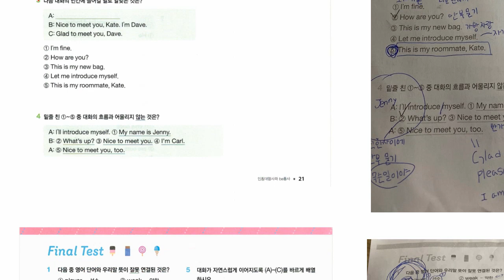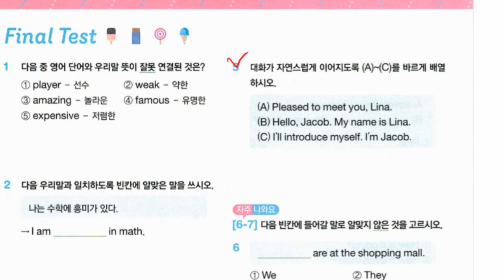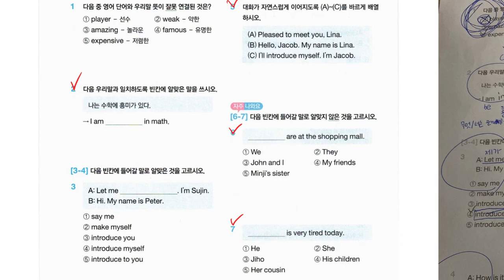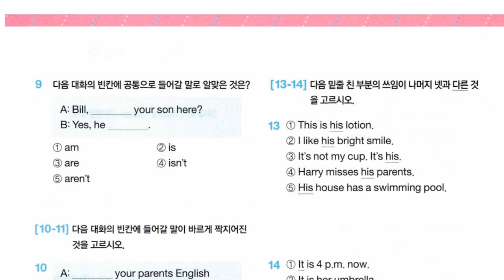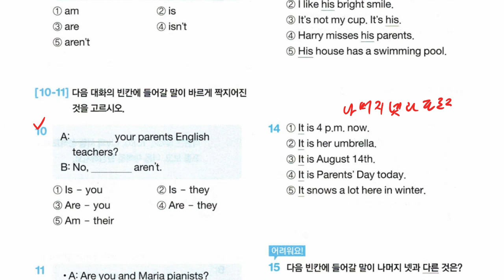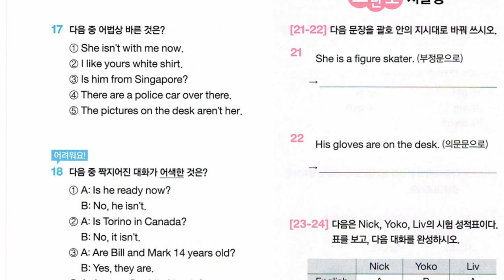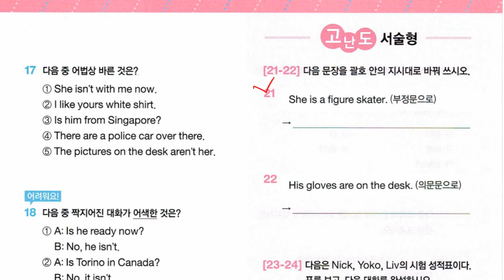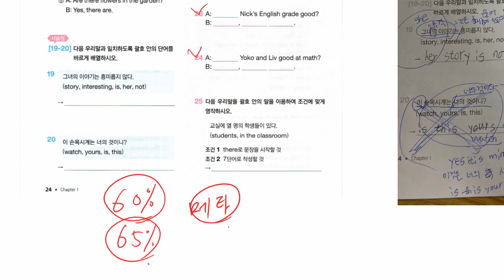박서희 2021 11 30 메타인지 자기객관화 수업